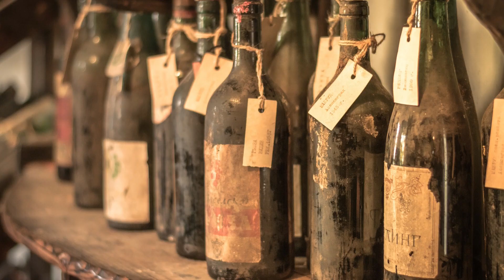I gesti nella degustazione del vino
La degustazione del vino non si improvvisa: i gesti che si eseguono servono per permettere di valutare nel migliore dei modi il prodotto che si ha nel calice.
In questo video, in un momento di cambiamento dei modi e del linguaggio del vino, proviamo a descrivere i principali gesti che accompagnano la degustazione del vino.
Alla salute!